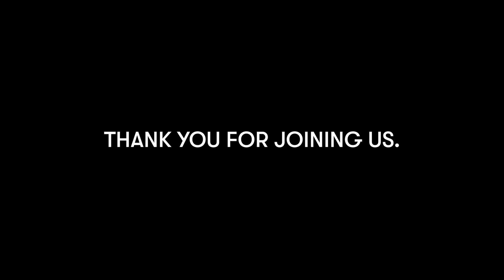Good Shepherd New York • 4.26.20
Welcome to the Good Shepherd New York digital gathering!

If you would like to participate in Holy Communion, please have bread and wine/juice on hand.

Join our digital lobby for the 15 minutes before or after the service